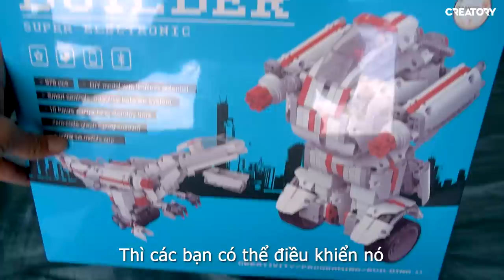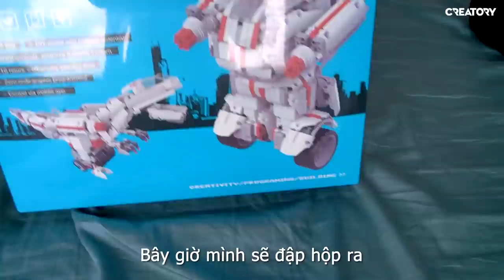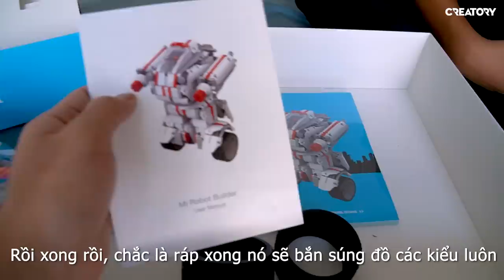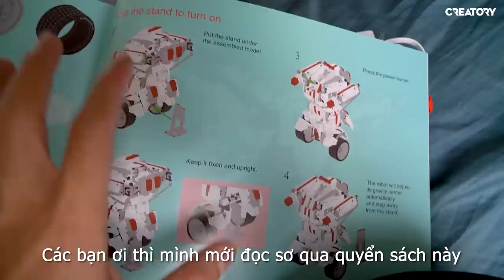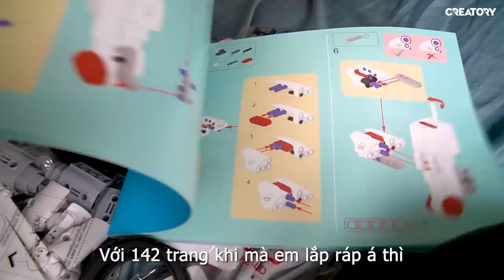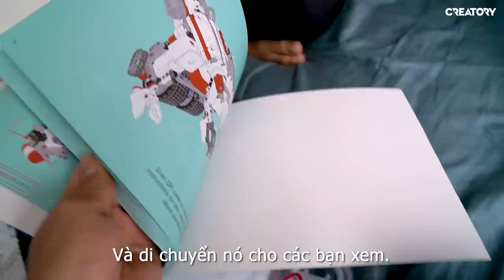Cái kết của em trai khi thử Lắp Ráp Robot trong 3 tiếng? | Oops Banana Vlog 210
Hôm nay Bon sẽ thực hiện thử thách của Chuối,  lắp thử Robot trong 3 tiếng. Cùng xem Chuối thắng hay thua thử thách này nhé.
Cái kết của em trai khi thử Lắp Ráp Robot trong 3 tiếng?